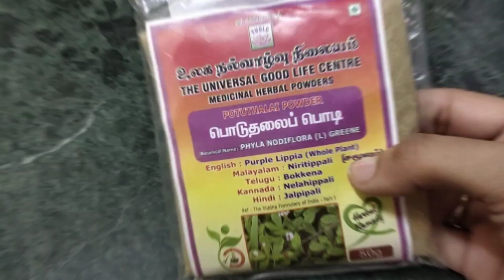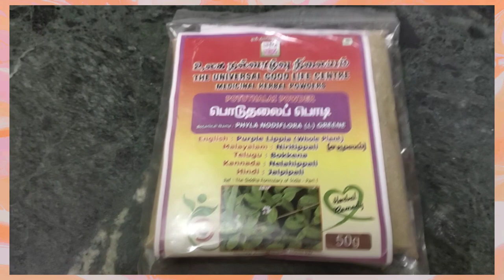😭Finally Dandruff க்கு 💯Solution|Best Dandruff Treatment At Home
Hey drs,Hope this video is usefull to you all💫